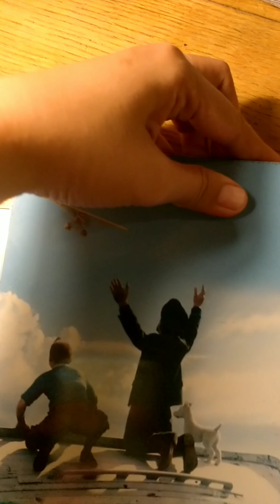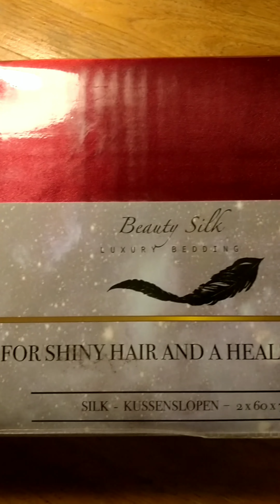Shopping @ Vrije Markt & Ali Baba Bazaar - Tiel | Netherlands | Your Random Girl